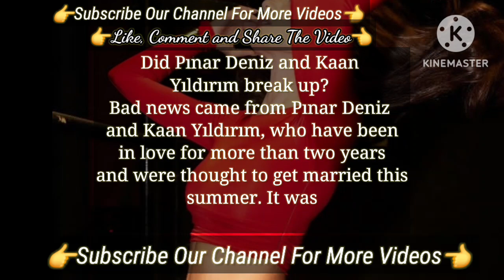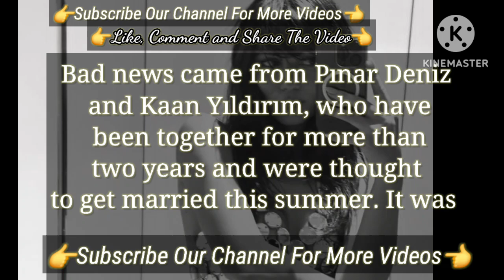to get married And Their News Of Wedding | Pınar Deniz Turkish Tv Series Actress Talked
painter and graphic designer and Flew To France | Turkish Tv Series Actors Kaan Yıldırım Pınar Deniz

They Made a Splash On Social Media | Turkish Tv Series Actress Yargı Kaan Yıldırım Pınar Deniz
They Wedding Talked About | Pınar Deniz and Kaan Yıldırım Turkish Tv Series Actor
Aras Aydin Turkish Tv Series Actor Pınar Deniz and Burcu Biricik | Turkish Tv Series Actor
It Was A Nice Experienced For Me Turkish Tv Series Actors Cannes Film Festival Pınar Deniz
The 72Th Episode In Yargi Turkish Tv Series Briefing and Summary | Turkish Tv Series Actress Pınar Deniz
72Th Episode In Yargi Turkish Tv Series Briefing and Summary | Turkish Tv Series Actress Pınar Deniz
The Emmy International Awards Nominations Yargi | Yargı Turkish Tv Series Nominations In Emmy Awards
After the Success Of Yargi Series Pinar in new Amaznig Series
Pınar Deniz new series disney plus
Kaan Urgancıoğlu co star Pinar Deniz
Pınar Deniz Kaan Urgancioglu
Pınar Deniz on disney plus
Pınar Deniz series on disney plus
Pınar Deniz Yargi
Pınar Deniz Ceylin
Pınar Deniz Yargi Finale
Pınar Deniz Kaan Yildrim
Pınar Deniz Netflix series
Pınar Deniz yargi kaan urgancioglu
Yargı Pınar Deniz series
Pınar Deniz Yargı series
Yargı Pinar Deniz Turkish series
Yargı yeni
Yargı Finale
Yargı Pinar Deniz kaan urgancioglu
Yargı dizi
Yargı Turkish series
Yargı Turkish tv series
Yargı new turkish series
Yargı new turkish tv series
Uraz Kaygılaroğlu Pinar Deniz new turkish series
Uraz Kaygılaroğlu Sefirin Kizi
Uraz Kaygılaroğlu Gediz
Uraz Kaygılaroğlu Sefirin Kizi dizi
Uraz Kaygılaroğlu on disney plus
Uraz Kaygılaroğlu Pinar Deniz
Uraz Kaygılaroğlu actress series on disney plus with Pinar Deniz